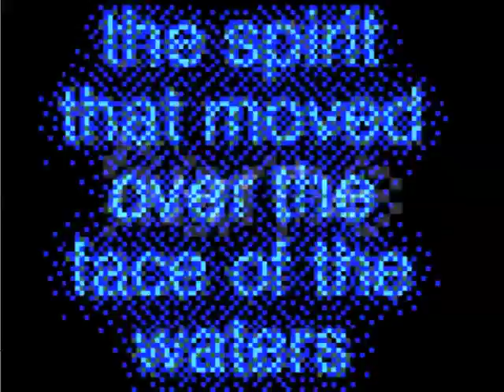Live Writing sample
Mercy will premiere this work - Mark Greenwood and Nathan Jones writing and processing texts live using software by Sam Meech - at Beacons Festival - 11th-14th August.